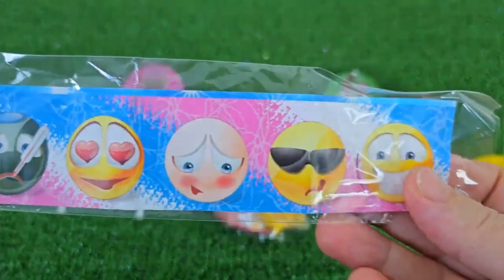ASMR RAINBOW DESSERTS 무지개 먹방 팝핑 보바, 보석젤리, 별사탕 먹방 POPPING BOBA, JELLY, CANDY,GUMMY MUKBANG EATING #2